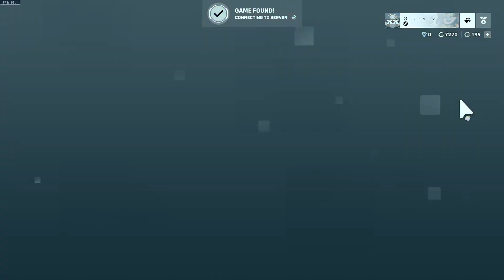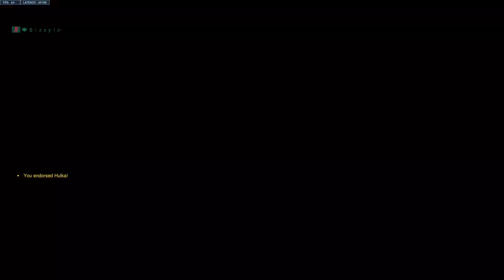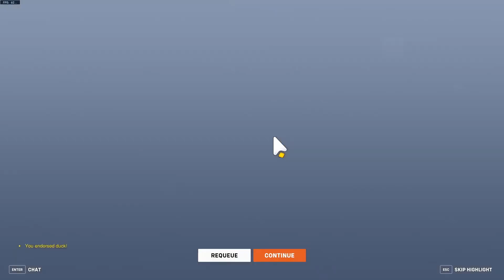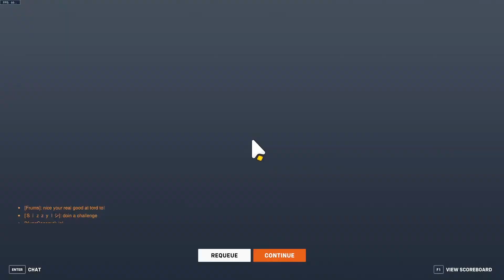OW2 Open Queue Ironman Ep18: Torbjörn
How easy is it to win with Torbjorn in open queue?